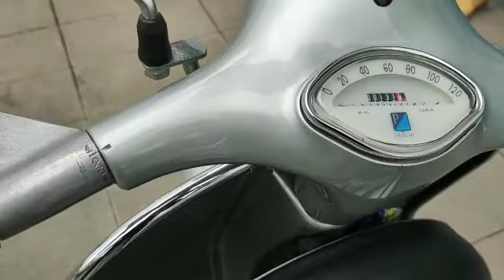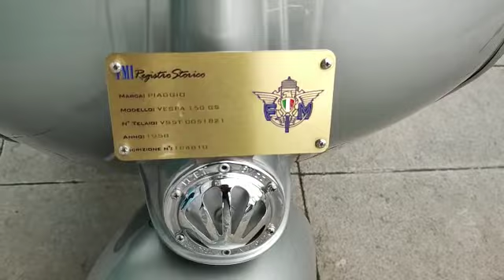Piaggio Vespa 150 GS 1958 FMI Restauro completo